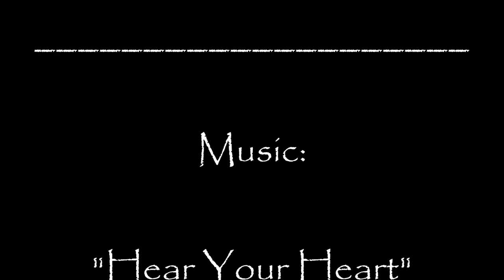Mushing - Longview Lake 03-01-2015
SIBERIAN HUSKIES:  Anouk, Rennen, Tikaani, Zeus (Team:  Free State Dog Sports), MUSIC:  "Hear Your Heart" (FlicFlac Bootleg) by James Bay, KICKSLED:  Maine Made Dog Sleds, HARNESSES:  Howling Dog Alaska, CAMERAS:  GoPro, Garmin VIRB